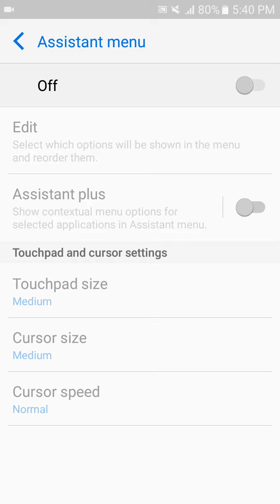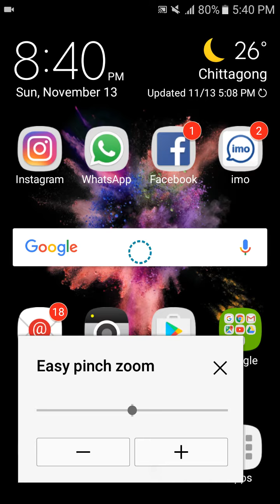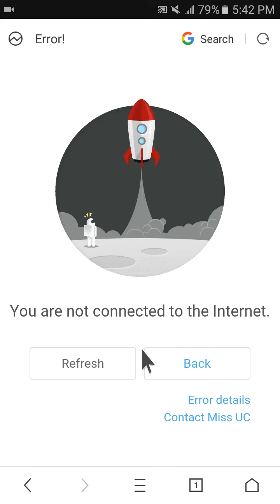কিভাবে অ্যান্ডয়েড ফোনে কম্পিউটার এর মত বাউস ব্যবহার করবেন।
অ্যান্ডয়েড ফোনে